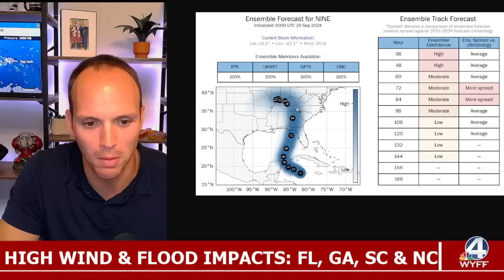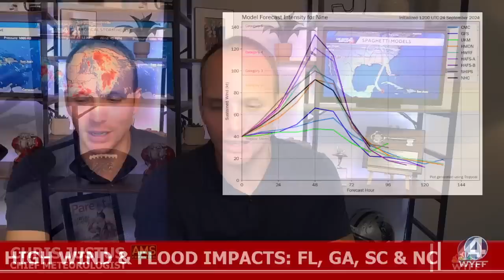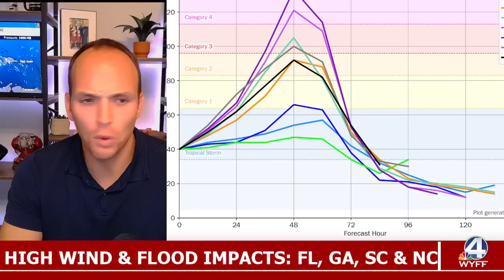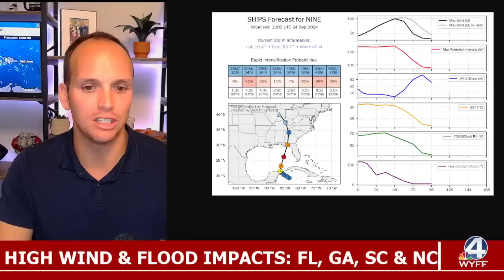HIGH IMPACT: Hurricane Helene's Significant Wind/Flood Threat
@ChrisJustusWX maps out new timing, landfall locations and impacts day by day and town by town. Please list where you are watching from today.